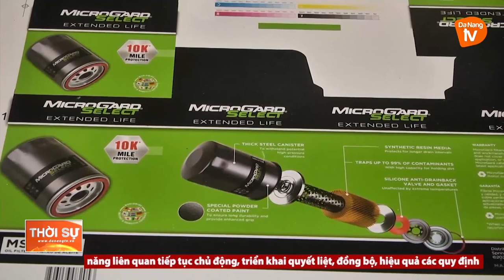CHỦ ĐỘNG TRIỂN KHAI MÔ HÌNH “3 TẠI CHỖ” ĐỂ ỔN ĐỊNH SẢN XUẤT